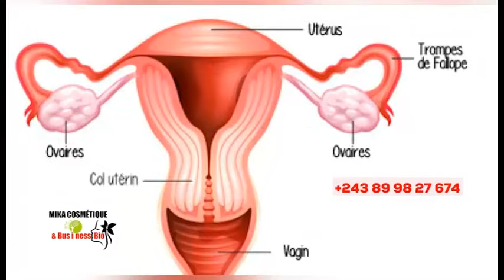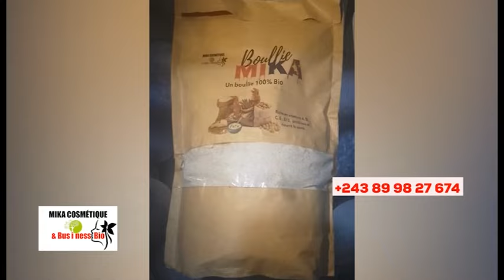🔥APRÈS BA M0RTS, 1 PRÊTRE CATHOLIK APANZI KINDOKI YA PASTEURS, BOLANDA VIDÉO SOMO !!